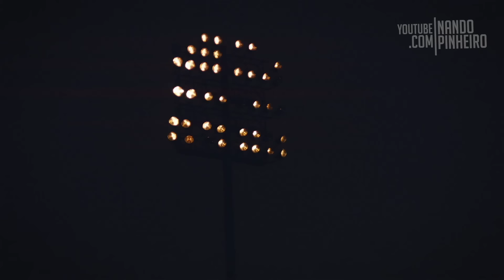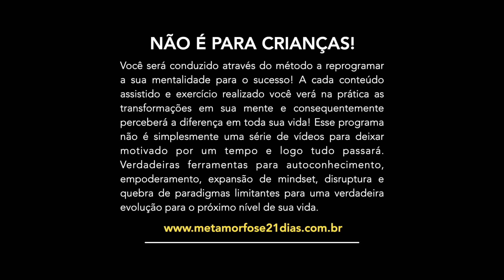"VOCÊ TEM QUE PARAR DE SER UM IDI0TA." | MOTIVAÇÃO